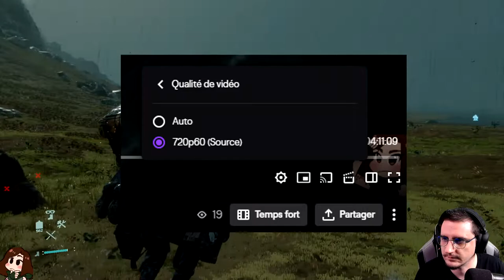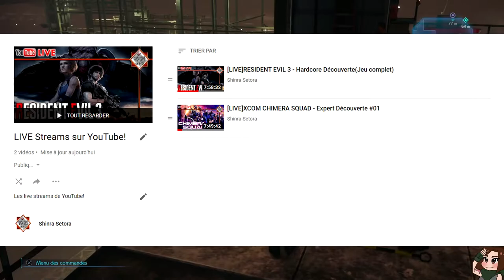Fini les streams sur Twitch, on passe sur YouTube avec une meilleure qualité !